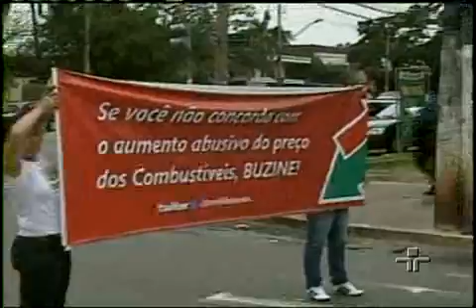Jornal da Cultura 15/03/2011 - 4º Bloco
Veja, na íntegra, o quarto bloco do Jornal da Cultura desta terça-feira.